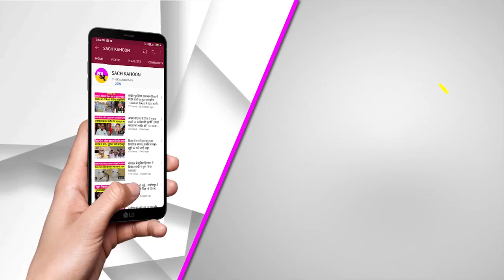Today News Bulletin || Top-10 News Sach Kahoon (2-6-2023)